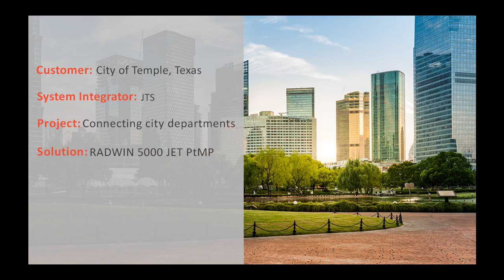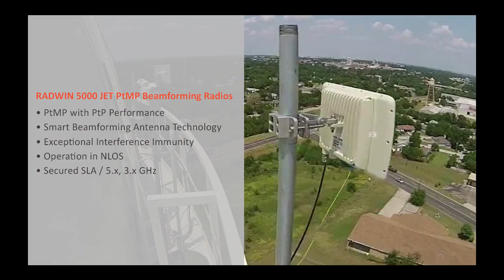High-speed, beamforming broadband wireless connectivity in Temple, Texas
Kyle Fuller from system integrator JTS tells us how RADWIN 5000 JET Beamforming PtMP is being used in a project in the City Of Temple, where interference is high.